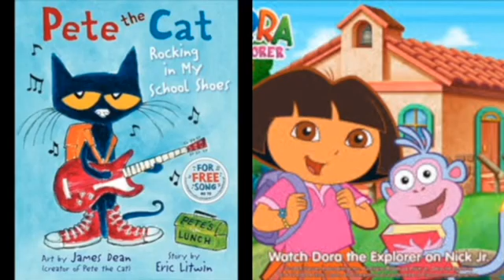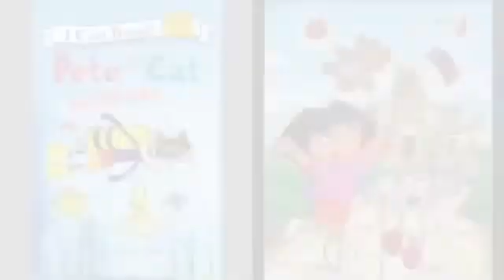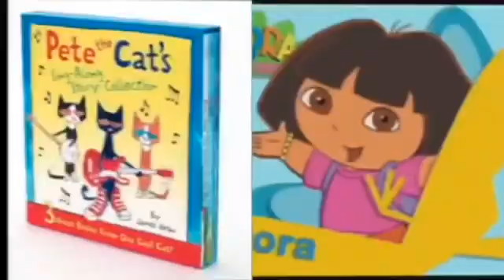MERGED - Pete The Cat and Dora The Explorer Joy To The World (Sausage Party) Single Version (Voice)